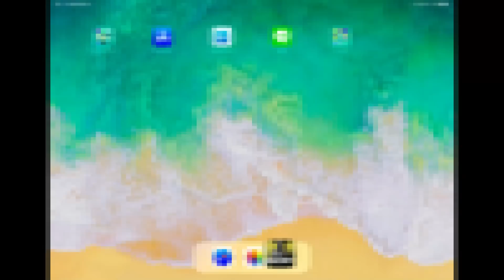ICR死亡！アプデで強化もされたが何故か同時に弱体化も来て絶望‹CoDモバイル›[Tanaka90]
ICRそもそもそこまで強くなかったのに調整凄い慎重にしてるのうけるｗ無反動時代の方が最強って言ってる人いそう